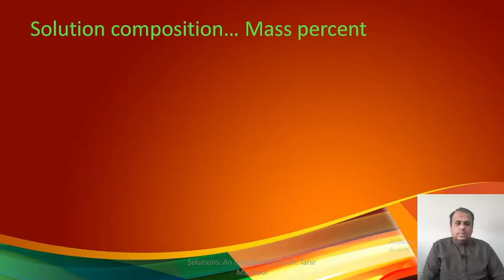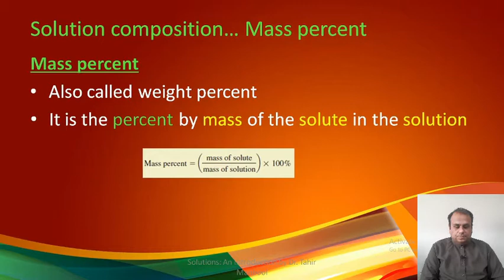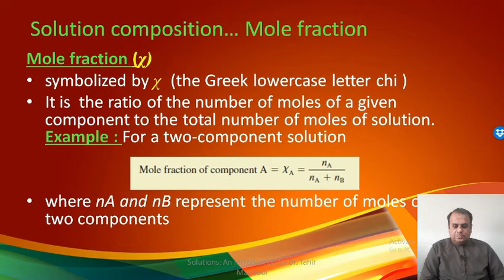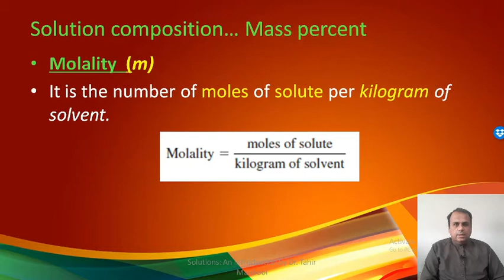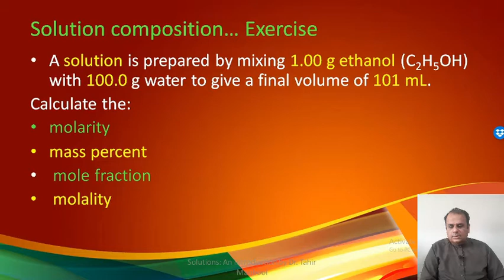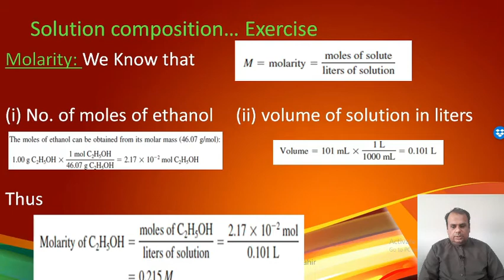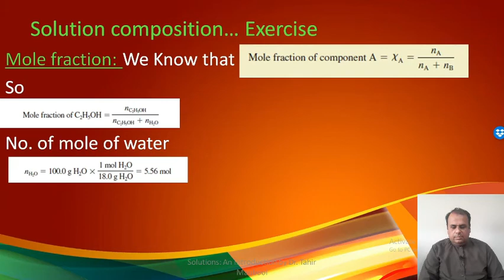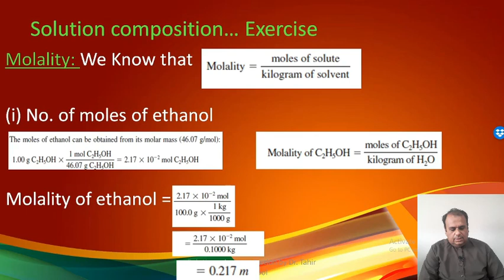Solution Composition mass percent mole fraction Molality # Molarity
This video explain the various terms used to represent  the solution composition